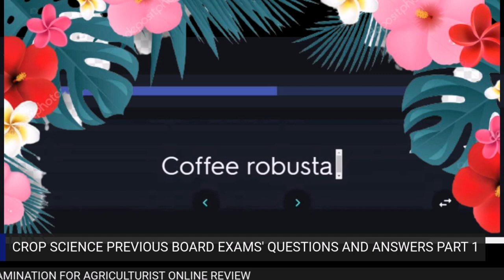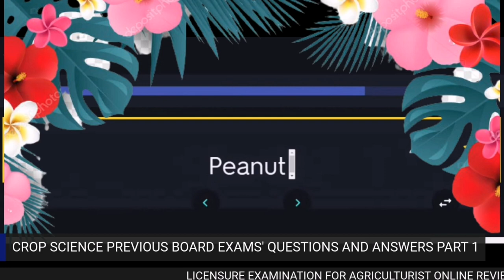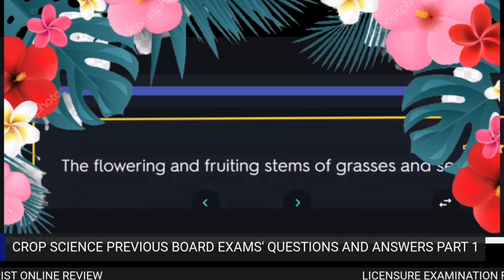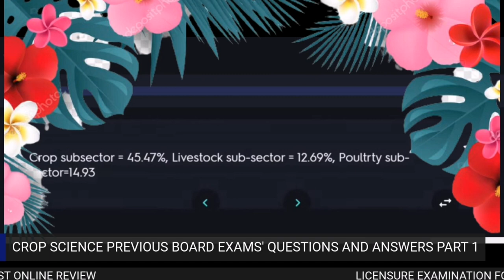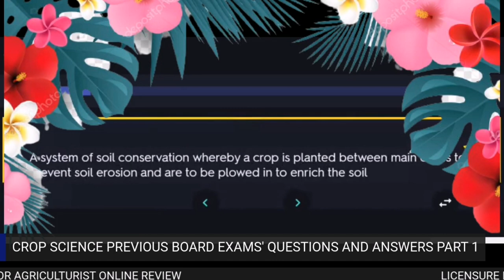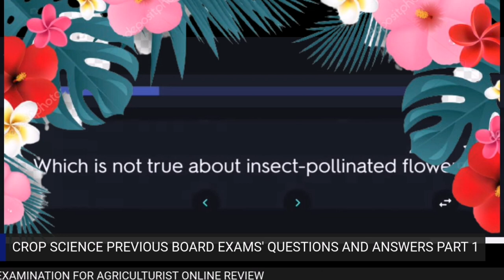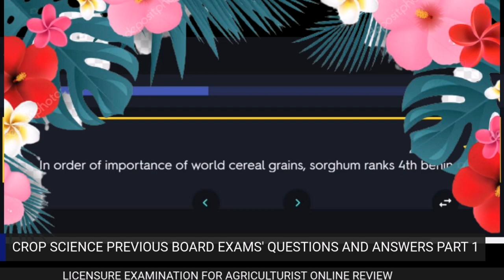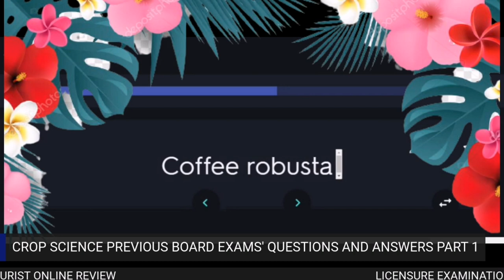LEA Online Review - A Comprehensive Guide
The content published on The AgriculTURO Youtube Channel is made for informational and recreational purposes.

Related Channels
Tagalog Amazing Stories
Kaalaman
Clarktv Facts
Leonmata Tibi
Ask Teacher Popong
Pinoy Mysteries
Pinoy Mystery Channel
Tinagalog
Jevara PH
Tinig Ph
Bulalord
Gazebo
Sankayjanjantv
Munting Kaalaman
Kra Stories
Dhar Mann
TechRam
Tuklas Tv

TRENDING Topics
Bitag Official
Tadhana
Magpakailanman

Jamill
Agassi Ching
Jomar Lovena
Ivana Alawi
Raffy Tulfo
Zeinab Harake
Congtv
Brusko Bro's

Choox tv
Akosidogie
ML DiscipleGamingRelated Channels
Tagalog Amazing Stories
Kaalaman
Clarktv Facts
Leonmata Tibi
Ask Teacher Popong
Pinoy Mysteries
Pinoy Mystery Channel
Tinagalog
Jevara PH
Tinig Ph
Bulalord
Gazebo
Sankayjanjantv
Munting Kaalaman
Kra Stories
Dhar Mann
TechRam
Tuklas Tv

TRENDING Topics
Bitag Official
Tadhana
Magpakailanman

Jamill
Agassi Ching
Jomar Lovena
Ivana Alawi
Raffy Tulfo
Zeinab Harake
Congtv
Brusko Bro's

Choox tv
Akosidogie
ML DiscipleGaming